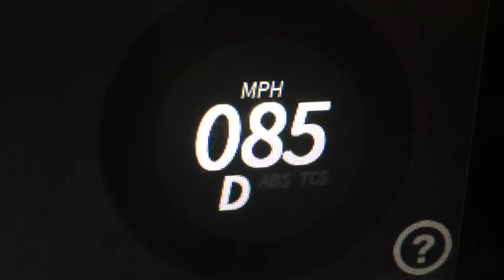2020 Hyperion Tadashi Hybird 0-118 MPH Roblox Edition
I Almost At 120 MPH!